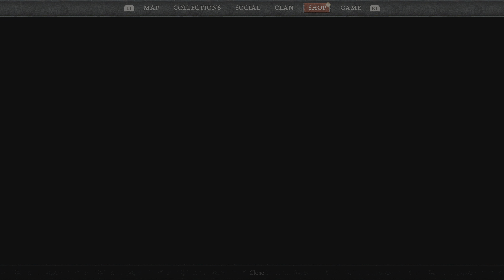Diablo IV Gameplay part 2